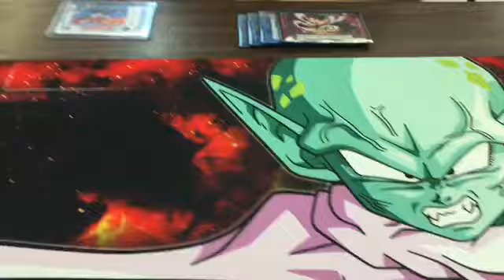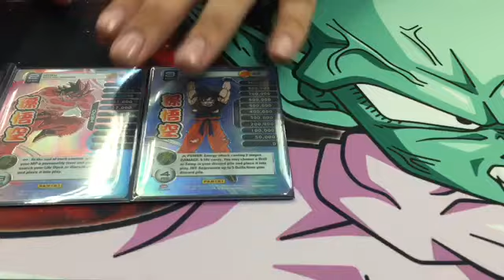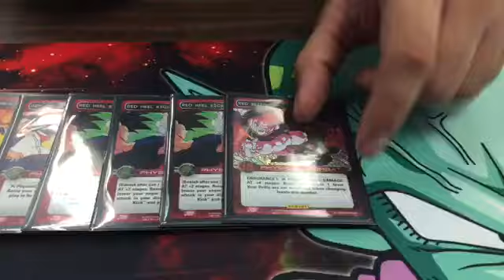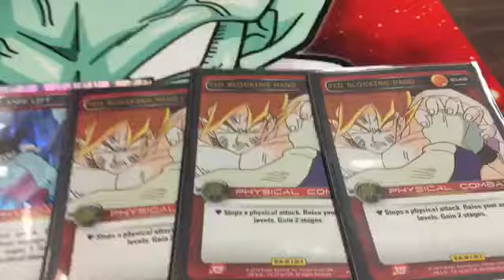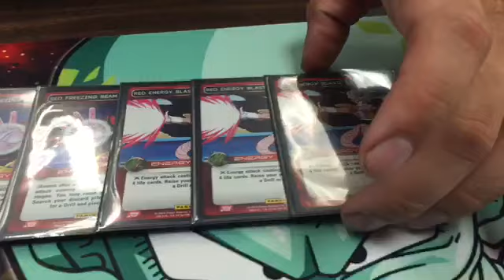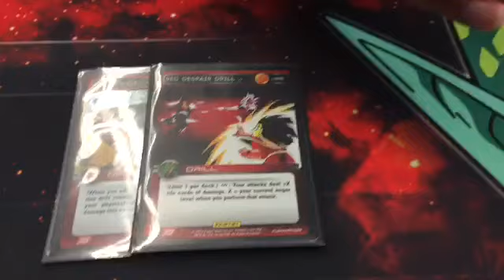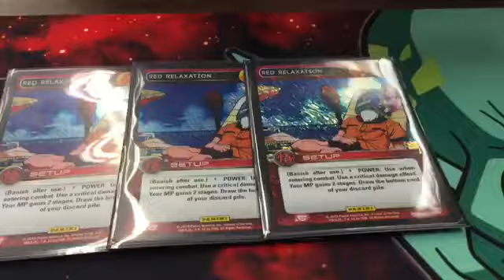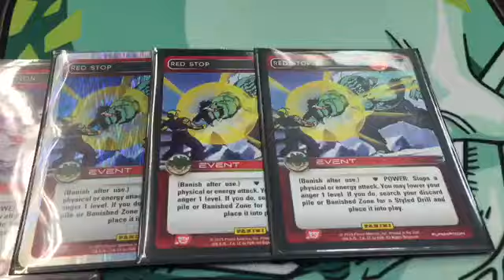Vacaville, CA Regional Top 16: Red Goku (SDCC Promo) DBZ TCG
Here we have Paul Murillo's Top 16 deck profile with Red Goku.